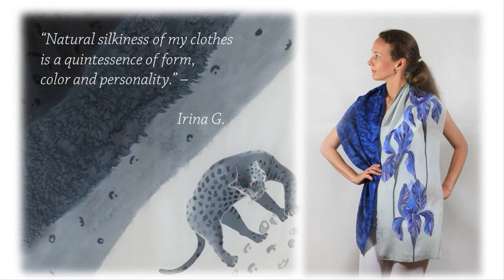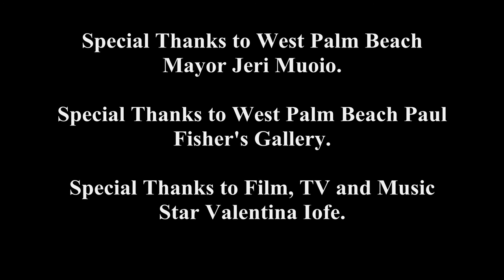Valentina Iofe. Fashion Show. Irina G. Part Two.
Special Thanks to West Palm Beach Mayor Jeri Muoio.
Special Thanks to West Palm Beach Paul Fisher's Gallery.
Special Thanks to Film, TV and Music Star Valentina Iofe.
Special Thanks to Artist and Designer – Irina G.

Produser. Directed by Valentina Iofe

Hosted by Valentina Iofe, Performance – Valentina Iofe